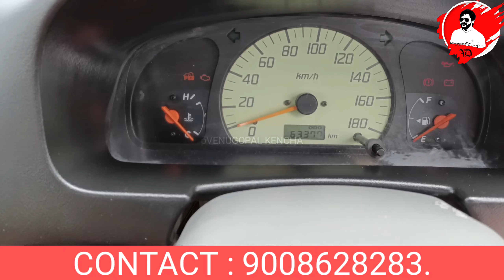MARUTI SUZUKI ALTO LXI FOR SALE IN BANGALORE#usedcars#car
cars for sale in bangalore
Toyota Innova car for sale in bangalore
Toyota Innova car for sale in India
Mumbai used cars
Delhi used cars
cars in cheap prices
karnataka cars
multi brand cars for sale
Toyota Innova in sale in bangalore